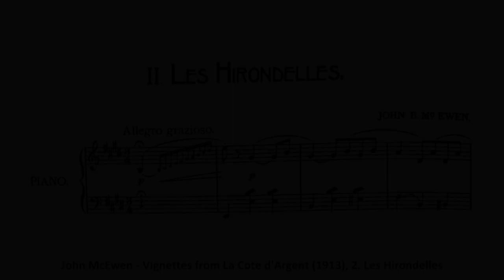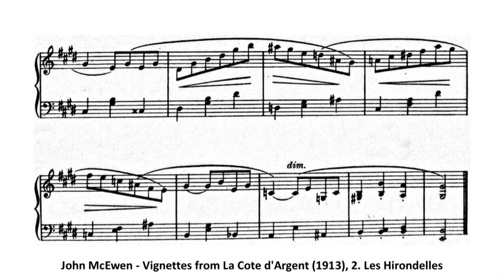John McEwen - Vignettes from La Cote d'Argent (1913), 2. Les Hirondelles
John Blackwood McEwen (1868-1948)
Vignettes from La Cote d'Argent (1913)
2. Les Hirondelles